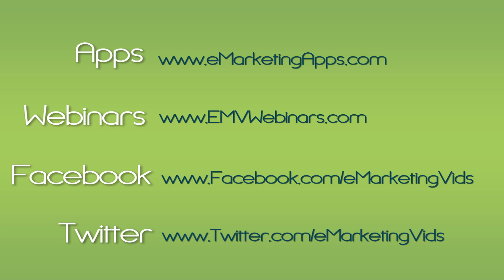WordPress Installation - WordPress Attack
WordPress installation - where do you do it? Christina Hills shares how you can install WordPress at the root of your domain or in a folder.